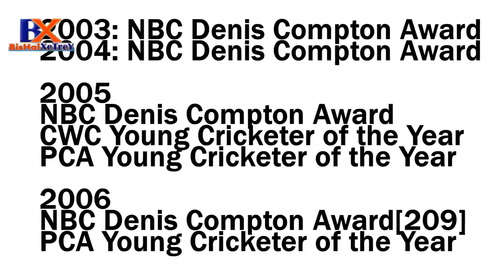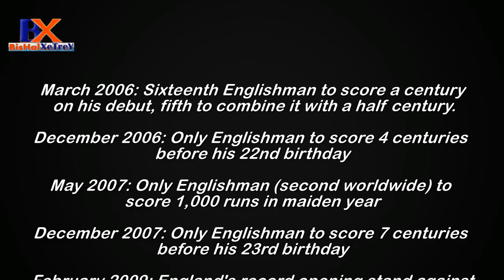Alastair Cook Income, Net Worth, House, Cars, Biography, Awards, Records, Wife, Family & Lifestyle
Alastair Cook Income, Net Worth, Salary, House, Cars,Biography, Wife, Awards, Records, Favourite Things, Hobbies, Family & Luxurious Lifestyle

Also Watch
Quinton de Kock Income, Net Worth, Salary, Cars, Wife, Biography,

Hardik Pandya, Income, Net Worth, House, Cars, Girlfriend,

Hashim Amla Income, Net Worth, House, Cars & Bikes, Family,

Alastair Cook Height, Weight, Age, Wife, Biography & More

Alastair Cook Full name: Alastair Nathan Cook
Alastair Cook Born: 25 December 1984
Alastair Cook Age: 32 years

Alastair Cook Nickname: Captain Cook, Cookie, Chef
Alastair Cook Profession: English Cricketer (Batsman)

Alastair Cook Birth Place: Gloucester, Gloucestershire, England

Alastair Cook Height: 6 ft 2 in (1.88 m)
Alastair Cook Weight: 77 kg (approx)
Batting style: Left-handed
Bowling style: Right-arm slow

Alastair Cook Net Worth (2017)

Alastair Cook Income,

Alastair Cook house in london,

Alastair Cook Cars,,

Alastair Cook Family,

Alastair Cook Awards and Records

? Follow Itro

? Follow Kédo Rebelle (vocalist)
Note:
I am hereby declare that all slideshow
belong me.This Videos Photos are taken
from Google Image, search and using
advanced image search option. All
images were fairly used during the
making of this video for entertainment
purposes. We do not mean to victimize
anybody emotionally.
beautiful pictures.

Every information is taken from google
& Sources.Thanks to google for the
information.